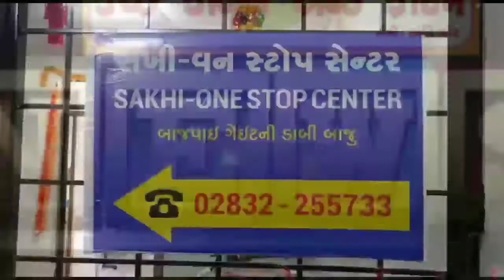સખી-વન સ્ટોપ સેન્ટરના માધ્યમથી અનેક મહિલાઓને સાચું માર્ગદર્શન મળે છે...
Many women get true guidance through Sakhi-One Stop Center ...